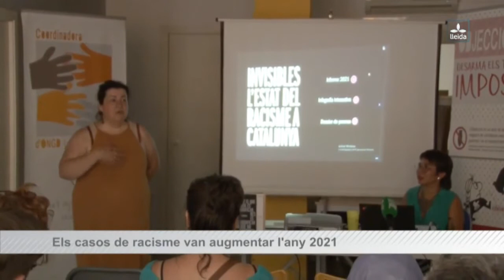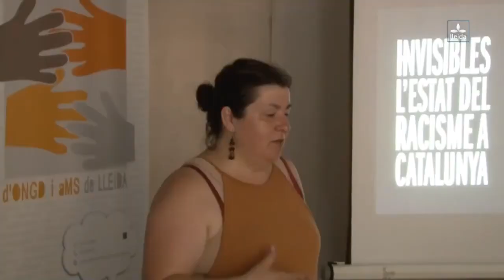📺 Augmenten les discriminacions racistes el 2021 respecte a l'any anterior - TV Lleida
SOS Racisme ha presentat l'informe INVisibles. "L'estat del racisme a Catalunya" en un acte a la Coordinadora d'ONGD i aMS de Lleida.

Es tracta de la 13ª edició d'aquest document que té com a objectiu contribuir a la visibilitat del racisme a través de la denúncia pública.

"INVisibles. L'estat del racisme a Catalunya" s'elabora de manera independent a partir dels casos i les dades recollides pel Servei d'Atenció i Denúncia (SAiD) de l'entitat que enguany compleix 30 anys.

L'informe ha estat presentat per la Coordinadora de Comunicació de SOS Racisme Catalunya, Larissa Saud que ha alertat de l'augment de casos que queden en infradenuncia.

Saud també ha explicat que "el racisme en l'accés a serveis públics se situa en segon lloc de les denúncies que gestiona SOS racisme"